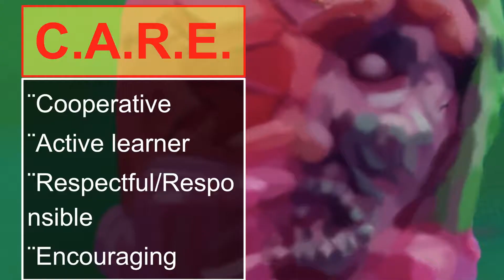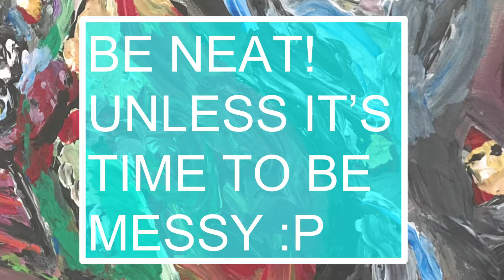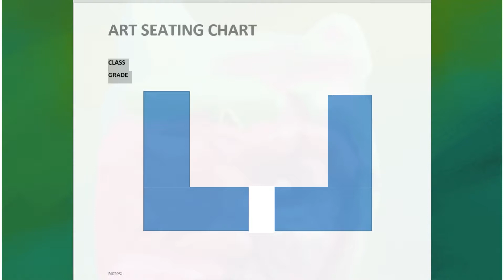First Day Introduction to Art Video 2017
Welcome to art!! 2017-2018 will be a very creative year!